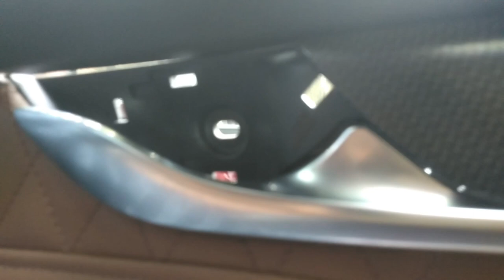MG Gloster Door Handle Repair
friends Aaj ke is video me bataya gaya hai ki Door Handle Repair kaise karte hai. Door handle problem kaise diagnose karte hai or use easily fix kaise kare.

More Information about Door Handle Problems -
Troubleshooting drooping door handles that do not spring back
1) Check your door latch type. ...
2) Loosen off fixing screws on your door handle. ...
3) Check the door handle's spindle length. ...
4) Check the door handle's spindle alignment. ...
5) Check all of the door handle components. ...
6) Check the door handle springs

Loose door handle: Tighten the screws or replace a missing one. If the handle remains loose, or the locking mechanism doesn't work, you may need to replace the door handle.
Loose spindle: A loose spindle means your door knob isn't attached securely.
Door not staying closed: A broken latch may cause the door to require slamming, or multiple tries to close, or may not stay latched closed when shut.
Door will not open: There could be an issue with the clips or linkage rods, as they can snap.
Door handles that don't spring back: Check to see if there are any wood shavings stuck in the mechanism of the lock or the latch. Drooping can also be caused by door handle springs that have become worn or are otherwise defective.
Dirt or debris on mechanisms: Check the spring on the inside of the handle and the spring mechanism within the tubular latch. A simple clean of both mechanisms could resolve this issue.
Other door handle problems include:
Sticking door knobs
Door knobs that jam or break

The main culprits to look out for are loose springs or parts that stick out. You can check this by trying to press the latch bolt tongue inwards, if you can't do this then it's most likely broken and beyond economic repair. 5) Another check to look out for is any debris that's blocking up the lugs in the door handle.

How to fix front door handles
Step one: Remove the door handle to repair or replace parts. ...
Step two: Detach the base. ...
Step three: Check for loose screws and tighten as necessary. ...
Step four: Put everything back together.

Aaj ke is video me bataya gaya hai ki -
Door lock kaise repair kare
Door lock or unlock problem kaise solve kare
Ghar pe door handle kaise repair kare
Door handle problem kaise diagnose karte hai
Door handle kaise repair karte hai sabse aasan tarika
Door handle fix karna sikhe